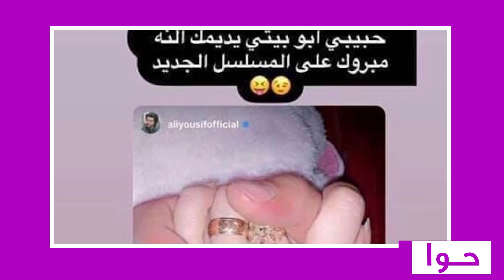مفاجأة من العيار الثقيل! ننشر سبب زواج علي يوسف من هند البلوشي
نشر حساب على انستغرام خبرا عن "هيئة المشاهير" مفاده أن زواج الفنان العراقي الشاب ونجم ذا فويس علي_يوسف من الممثلة الكويتية هند_البلوشي ليس إلا قصة مسلسل تم تصوير حلقاته في تركيا وسيعرض في شهر رمضان المبارك وأن ما يحصل بينهما هو جزء من الدعاية للمسلسل
أشعل خبر زواجهما مؤخرًا مواقع التواصل الاجتماعي، لا سيما بعد نشر البلوشي مقطع فيديو في  حسابها عبر "سناب شات" وهي تحتفل مع صديقاتها، إذ وضعت إشارة تنبيه لعلي يوسف مع صورة خاتم زواج.
وفسر رواد مواقع التواصل الاجتماعي ذلك على أنه إشارة لارتباطهما، وانتشرت بعدها صور لهما في أوضاع رومانسية.
هند البلوشي لم تكذب الخبر إنما أكدته وأوضحت  أن بداية تعارفهما كانت في الكويت من خلال برنامج كانت تقدمه خلال شهر رمضان وأن الحلقة التي جمعتهما كانت كوميدية وتسببت في انجذابهما لبعضهما وان علاقتها بعلي يوسف بدأت منذ تلك الحلقة واستمرت 5 أشهر عن طريق التواصل أون لاين لكونه يقيم في العراق وهي تقيم في الكويت، إلى أن اتخذا قراراً بالزواج بشكل رسمي لكن بالاتفاق على عدم إعلان الخبر إلا في الوقت المناسب.